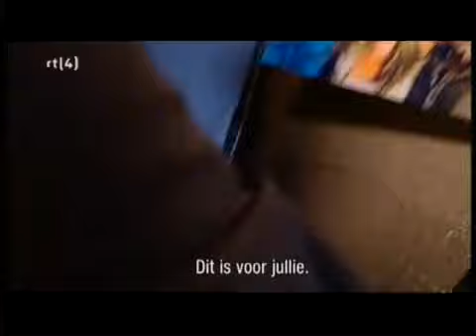Ushi & Loesie - Shane Lynch Gets Punked!!